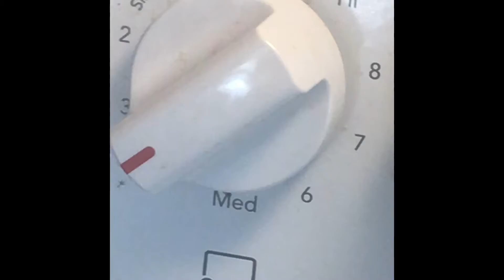Making Chicken Quesadillas On A Budget: A tutorial for Mr Pro Noob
I am a crab cooking quesadillas

I’m also looking to collaborate with somebody, if you’re really interested and not just a troll be free to DM me! If you’re a troll send feet pics